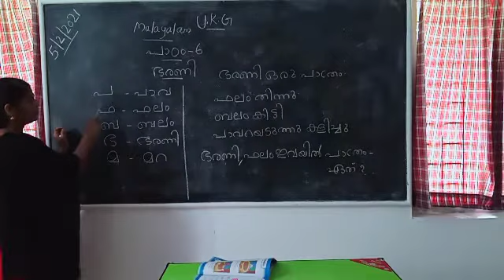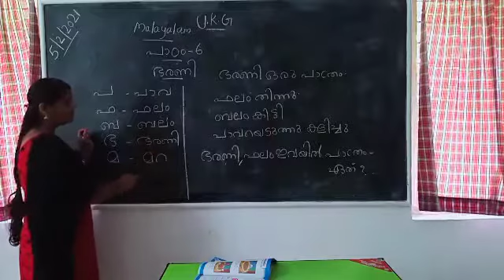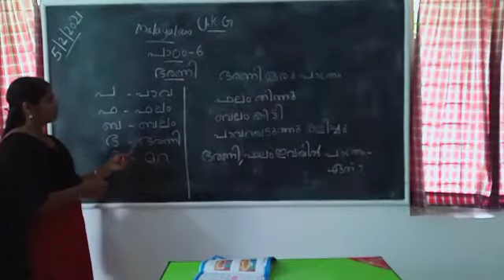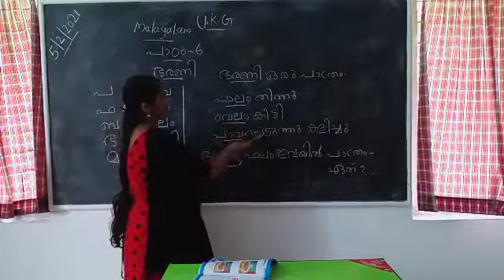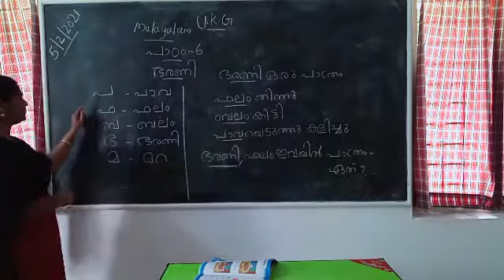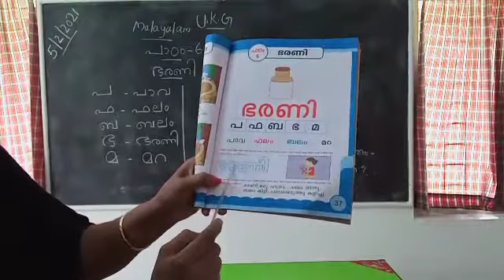Malayalam UKG Lesson 6 Ceramic 🍯🍲 Pot